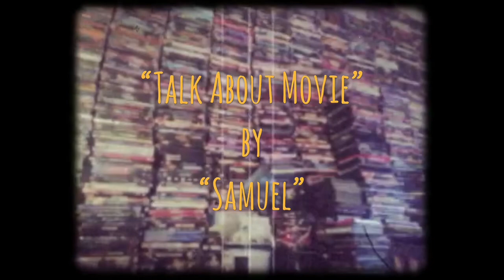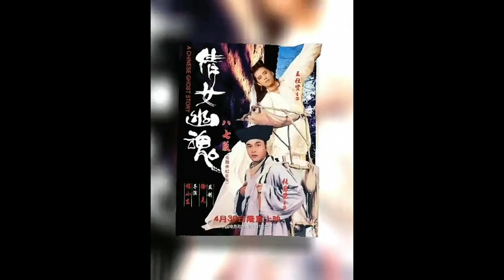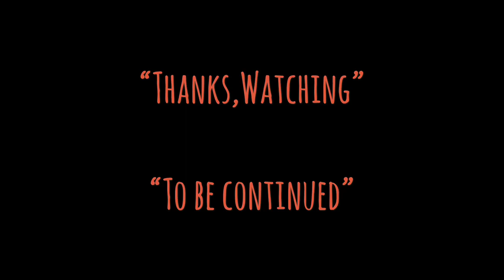| แนะนำภาพยนตร์ | โปเยโปโลเยเย้ยฟ้าแล้วก็ท้า | 倩女幽魂 | A CHINESE GHOST STORY-1987 | HongKong Movie TH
A Chinese Ghost Story (Chinese: 倩女幽魂; Wade–Giles: Ch'ien-nü Yu-hun; lit. 'The Ethereal Spirit of a Beauty') is a 1987 Hong Kong romantic comedy horror film starring Leslie Cheung, Joey Wong and Wu Ma, directed by Ching Siu-tung and produced by Tsui Hark. The plot is loosely based on a short story about Nie Xiaoqian from Qing dynasty writer Pu Songling's Strange Stories from a Chinese Studio and is also inspired by the 1960 Shaw Brothers Studio film The Enchanting Shadow. The film was popular in Hong Kong and several Asian countries, including South Korea and Japan. Although the film could not gain access to movie theaters in mainland China when it was first released, it became a cult film among young people in the mainland. At that time the film generated a phenomenal cult following among audiences, especially the generation born in the 1980s. In 2011, the Hong Kong producers screened a restored version officially in mainland China

-Plot-
Ning Choi-san, a timid debt collector, goes to a rural town to collect debts but fails and runs out of money. He has no choice but to take shelter in a deserted temple in the forest on the outskirts of the town. That night, he meets a beautiful and alluring young maiden, Nip Siu-sin, and falls in love with her. In the morning, however, after he recalls that night's events, he becomes increasingly fearful and superstitious because Yin Chik-ha, a Taoist priest, told him that the people he saw in the temple are ghosts. That night, he returns to the temple and confirms his theory that Nip is actually a ghost.

Nip tells Ning her story of how she became eternally bound to the servitude of a sinister Tree Demoness. She explains that as long as her remains are buried at the foot of the tree, her spirit will be forever enslaved by the Tree Demoness. Ning attempts to free her from her suffering so he seeks help from Yin Chik-ha. Yin fights with the Tree Demoness and attempts to free Nip's soul but fails. As punishment for betraying her master, Nip's soul is banished to the Underworld.

Ning is unwilling to give up on Nip and he insists that Yin help him. Yin reluctantly opens a temporary portal into the Underworld and brings Ning along to search for Nip. As the Underworld is full of spirits, they have a hard time finding her. Ning and Nip are eventually able to see each other briefly near dawn when they manage to leave the Underworld. When sunlight shines on the urn containing Nip's cremated remains, Ning uses a curtain to shield the urn to prevent Nip's soul from being destroyed by exposure to sunlight. Before leaving for good, she tells him that the only way to save her soul is to rebury her remains at a more auspicious burial site. Ning follows her instructions and, acting on Yin's advice, he buries her remains near the crest of a hill. He burns a joss stick for her and prays for her soul while Yin watches solemnly behind him.

Ning and Yin are then seen riding off seeking a new adventure, with rainbow visible in the sky above them.

Chinese
倩女幽魂
Mandarin
Qiàn Nǚ Yōu Hún
Cantonese
Sin6 Neoi5 Jau1 Wan4
Directed by
Ching Siu-tung
Written by
Yuen Kai Chi
Produced by
Tsui Hark
Starring
Leslie Cheung
Joey Wong
Wu Ma
Cinematography
Poon Hang-sang
Sander Lee Kar-ko
Tom Lau Moon-tong
Wong Wing-hang
Romeo Diaz
James Wong
Production
company
Film Workshop
Release date
18 July 1987 (Hong Kong)
Country
Hong Kong
Box office
US$3.8 million (